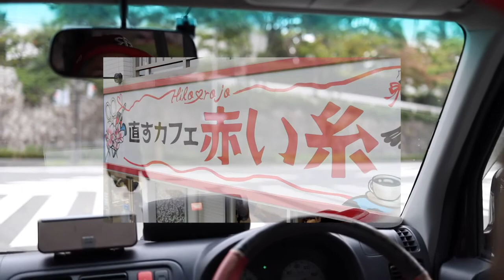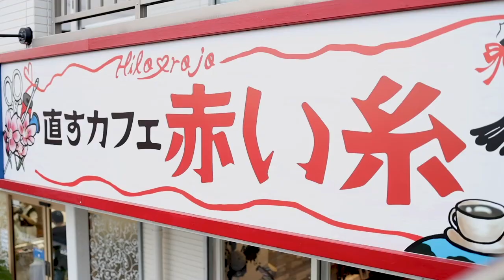JUST ANOTHER DAY IN OSAKA 段嘘の休日Vlog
Just some footages of me in Osaka spending a day with my bros. Played Domino, had some coffee and then went to another friend's place to chill.

おはようブラザー。
今日も輝いてます。段嘘です。

大阪府箕面市にあるブラザーヒビキの働くお店、『直すカフェ　赤い糸』にお邪魔してきました。最近は毎日が休日。ドミノというゲームをしたり、コーヒーを飲んだり。いきなりモデル撮影が始まったり。クリスのフリースタイルも最後にあります。

今Premiere Proをいじって色々学んでいる最中！何ができるのかかなりわかってきた！

・カメラ　　Canon EOSR
・レンズ　　RF 35mm f1.8 macro STM
・ギンバル　DJI RONIN-S

撮影依頼等お待ちしております！